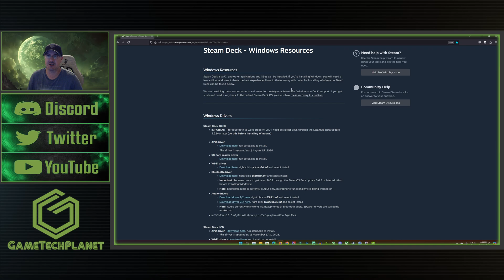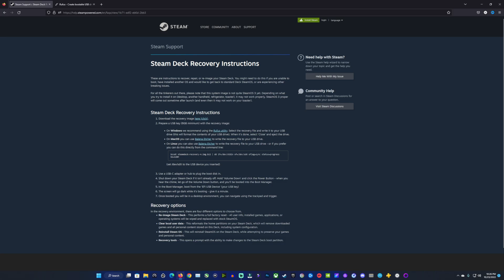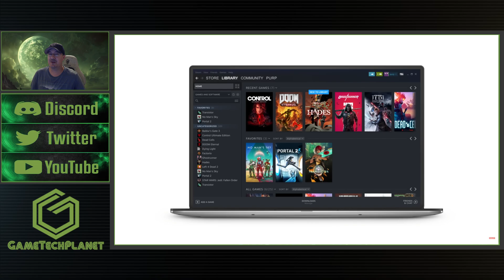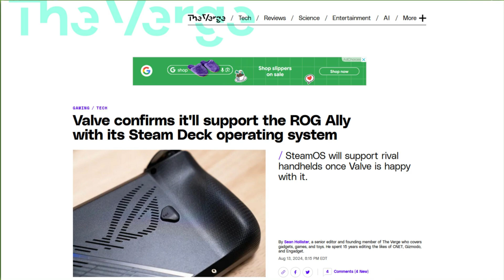Steam Deck OLED Windows Drivers are HERE!! Kinda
Valve has officially released drivers for Windows support on Steam Deck OLED. Plus we got an update on Dual Boot.